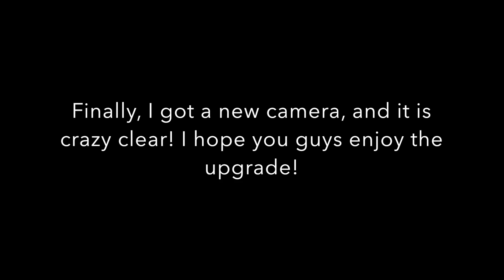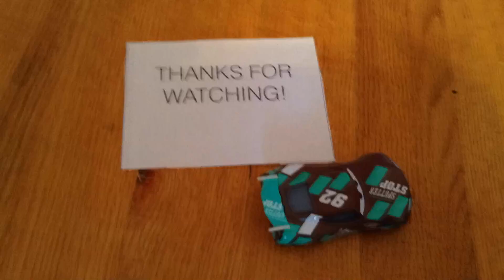Playing Cars: Fast as Lightning: 1-1-Todd Marcus!